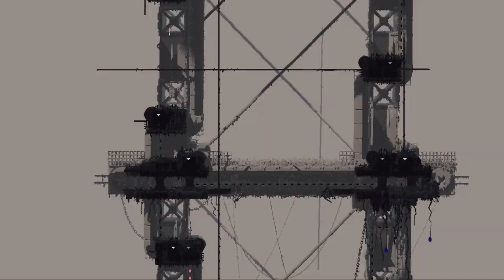Rain World Score Run Part 1 (38995)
incredible start, i hope this 40k pace im on continues and nothing goes horribly wrong